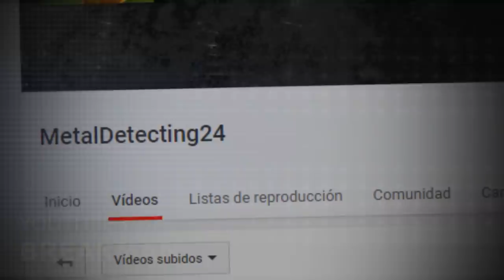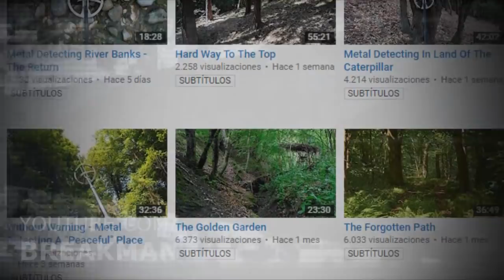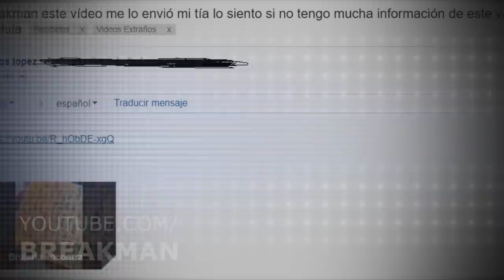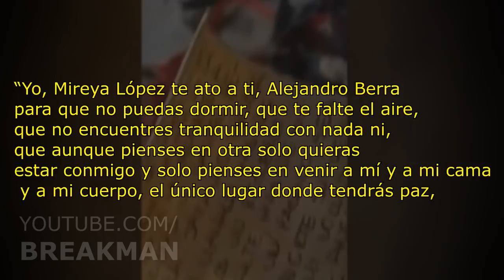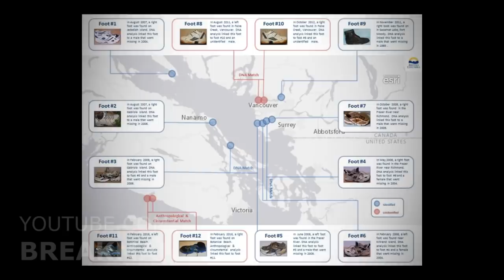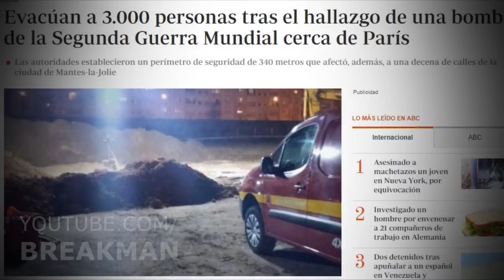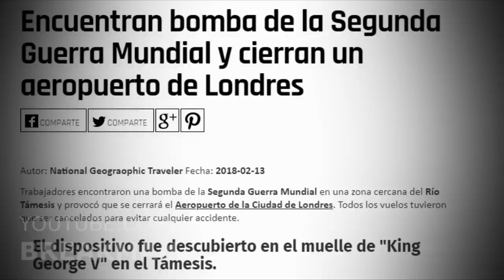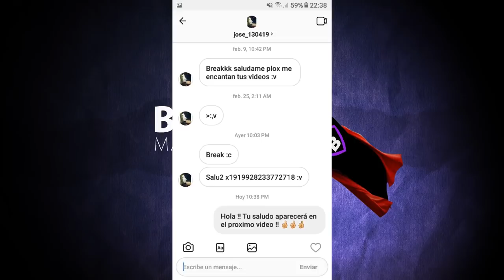5 Cosas Más Aterradoras Encontradas Bajo Tierra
Durante los últimos años se han descubierto grandes reliquias que se encuentran enterradas y olvidadas en distintas partes del mundo. Lo que hoy estas por ver son increíbles hallazgos que se encontraron de forma accidental, espero que estés preparado porque soy Breakman y es hora de tomarse un Break.

MUSIC

Final theme